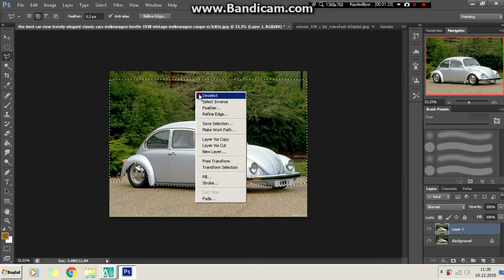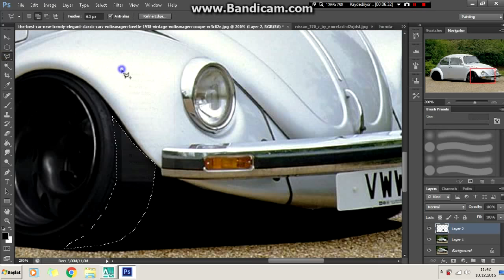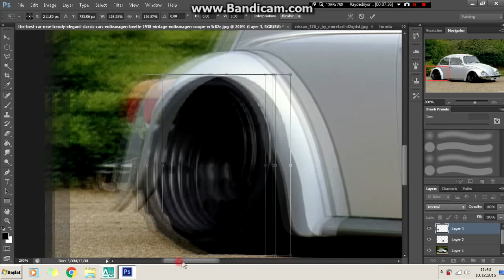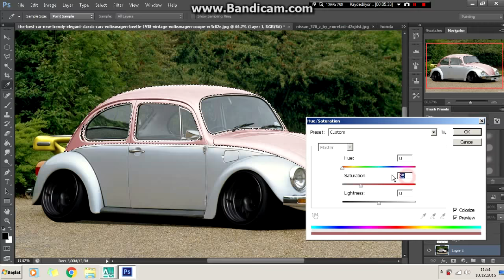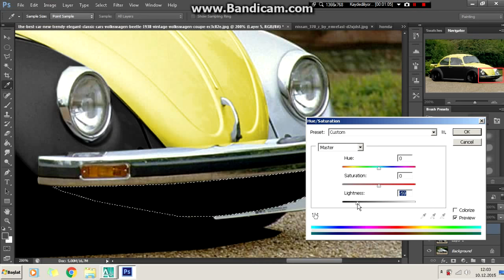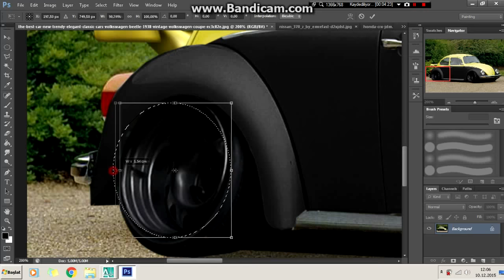Virtual Tuning - Volkswagen Beetle #88